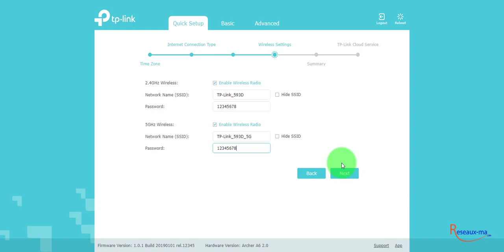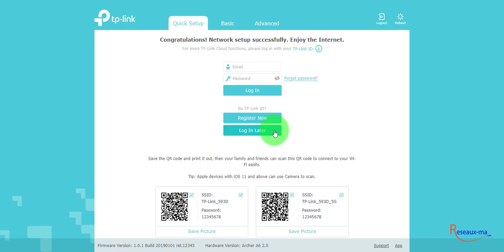How to Configure TP-LINK Archer A6 v2 Wireless MU-MIMO Gigabit Router Wi-Fi AC1200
Comment Configurer TP-LINK Archer A6 v2 Wireless MU-MIMO Gigabit Router Wi-Fi AC1200